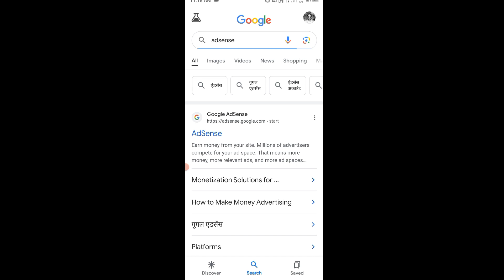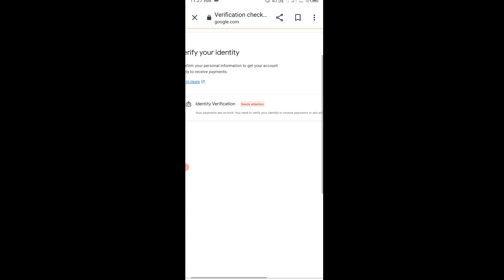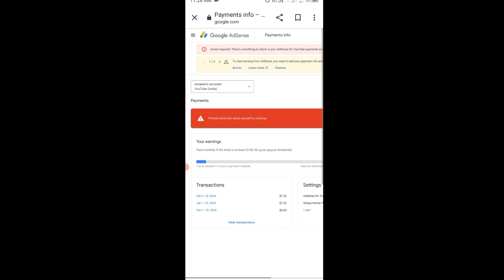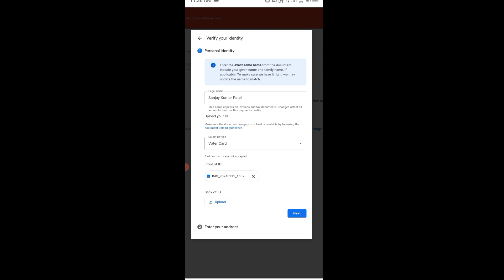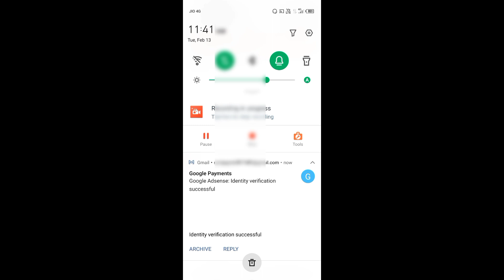Google AdSense Identity Verification in 1 Minute | How to Verify Google AdSense Account in 2024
your query-
how to verify id in google adsense
google advertiser identity verification
google identity verification kaise kare
I'd verification in YouTube
id verification AdSense
identity verification AdSense

Sanjay kumar
From- Pratapgarh, Uttar Pradesh, India